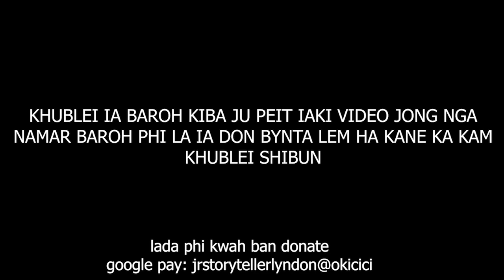wan lang u rangbah shnong bad kiwei kiwei ki rangbah ban sakhi ia kane #77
we can't help everyone but everyone can help someone